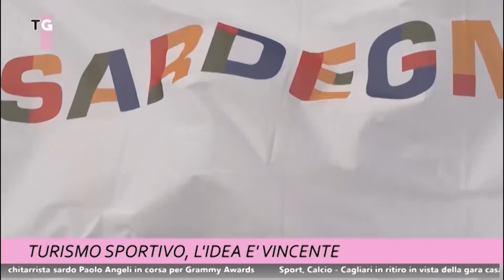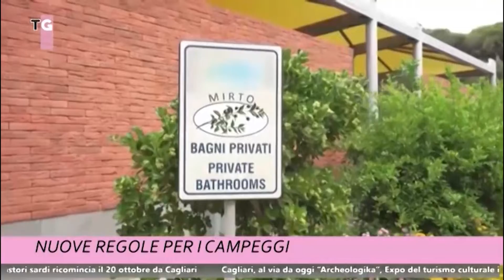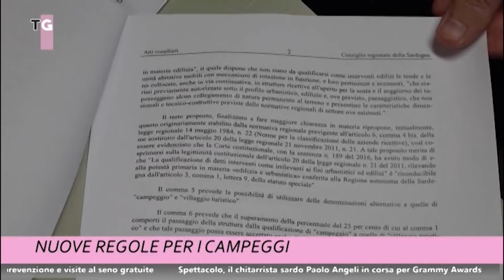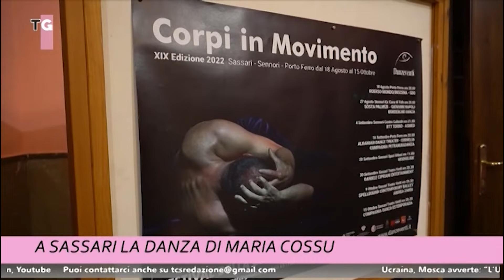TCS MAGAZINE 13 OTTOBRE 2022 ORE 1800